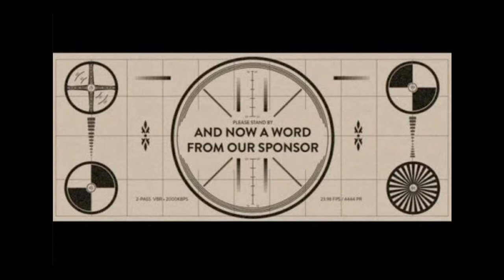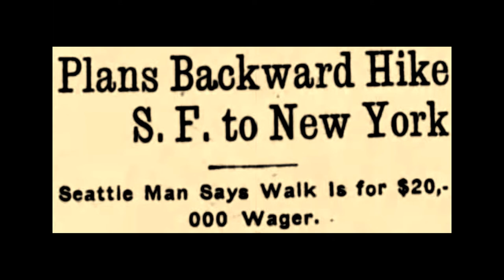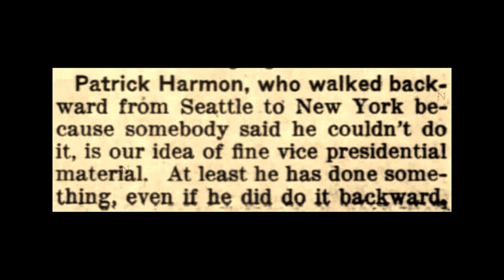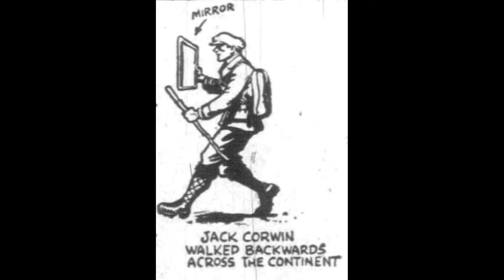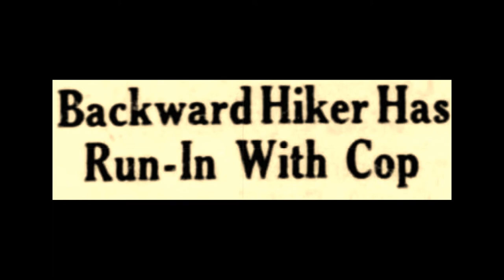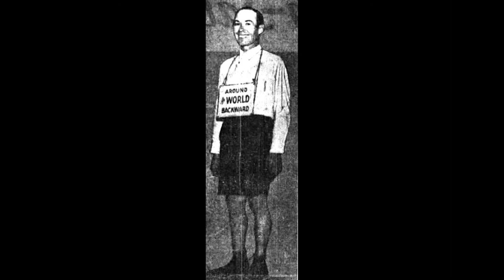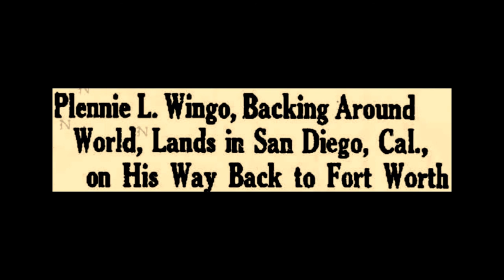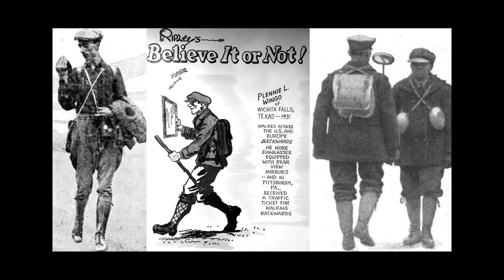43: Walking Around the World Backwards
In 1931, Plennie Wingo, of Texas attempted go around the world walking backwards. The sport of walking/running backwards has existed for more than 200 years. This is episode 43 of the Ultrarunning History Podcast.

Attempts to walk backwards for ultra-distances has taken place for more than two centuries. Why? One backwards walker once said, “With the whole world going backwards, maybe the only way to see it is to turn around.” Obviously, such attempts caused a stir of attention. Common comments heard around these individuals were, “What is that fool doing?” and “When did he get out of the asylum?” In recent years some have actually encouraged the practice as a way to burn more calories, sharpen senses, train your peripheral vision, and improve balance. But walking backwards for hundreds and thousands of miles is simply bizarre. Let’s first take a look at the very early history of walking backwards for ultra-distances and then examine the stories of attempts to walk backwards across America and around the world.